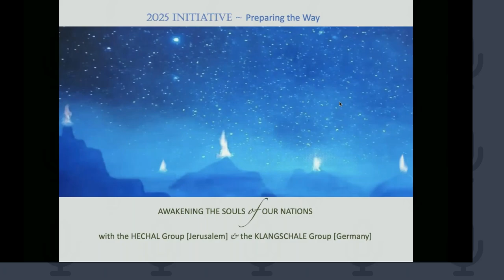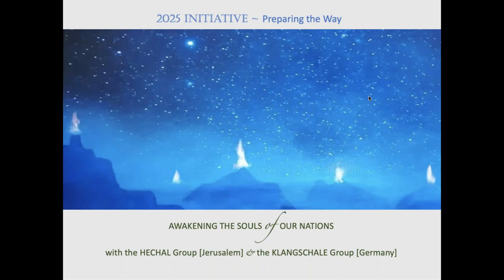Creative Lab ‘Awakening the Soul of our Nations’ Season 3 Session 5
Convening for Israel

In our monthly Creative Nations Lab, spiritual students from many nations meet as wise women and men in training for overseeing the affairs of the family of nations, as a step towards a United Nations of the future.

We will convene this time for the nation of Israel, holding it in caring and attentive focus as the Hechal group from Israel will offer a ‘snapshot’ of their nation.

As an ‘elder’ we will have the opportunity to issue a blessing for the Israeli nation.

We will continue our reflection on the group unit as a magnet, which draws the heart, the mind, the intuition and the will into synthetic action. How do we set up a magnetic field, which brings into relation the personality and the soul of the nation? How does a next step evolve out of this relation? And how can we empower this next step for our nation?